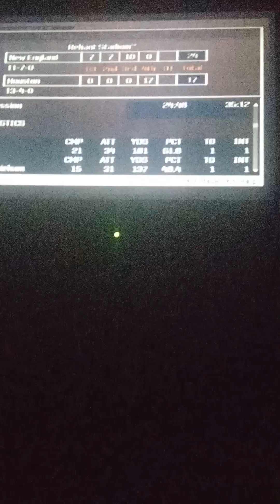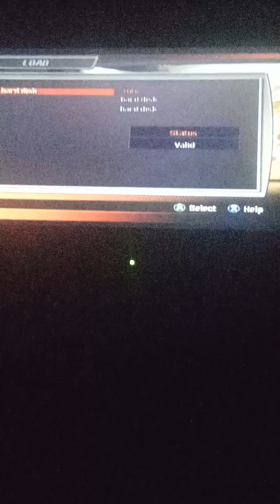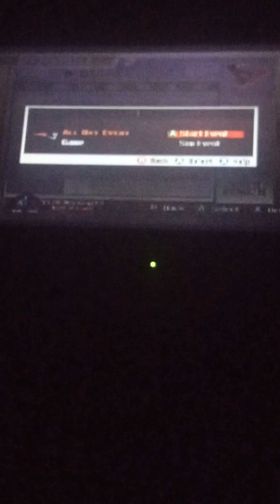Humiliating the Patriots.